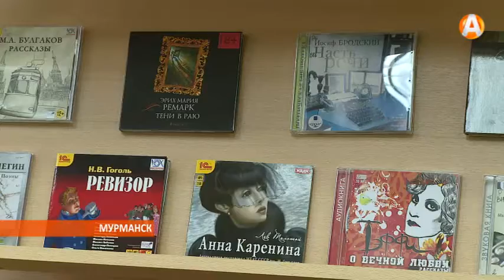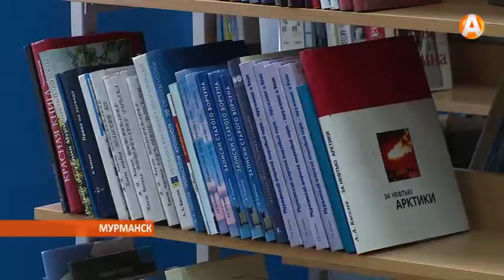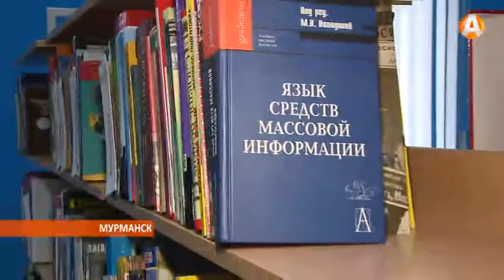Сегодня открылась 14 библиотека